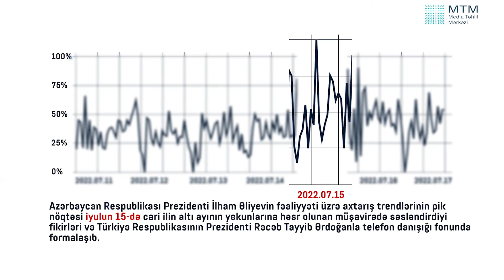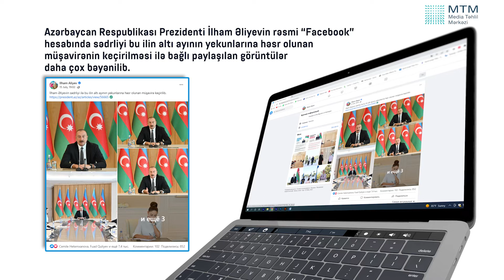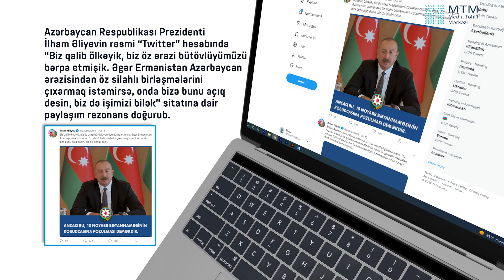PREZİDENT İLHAM ƏLİYEVİN FƏALİYYƏTİNƏ DAİR AXTARIŞLAR VƏ ƏN ÇOX REAKSİYAYA SƏBƏB OLAN PAYLAŞIMLARI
Həftə ərzində Prezident İlham Əliyevin fəaliyyəti ilə bağlı axtarışların, mətbuatda yer alan xəbərlərin müəyyən statistik göstəriciləri, o cümlədən Prezidentin daha çox marağa səbəb olan paylaşımları ilə tanış ola bilərsiniz.